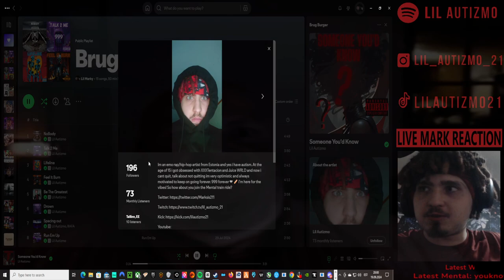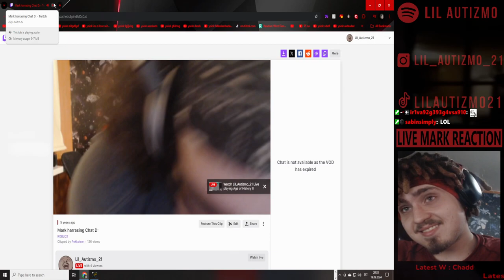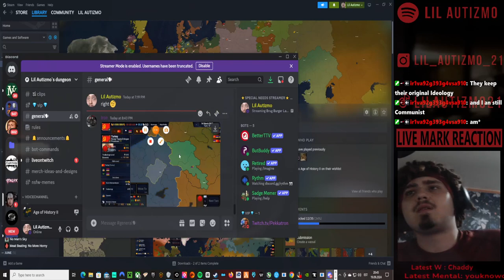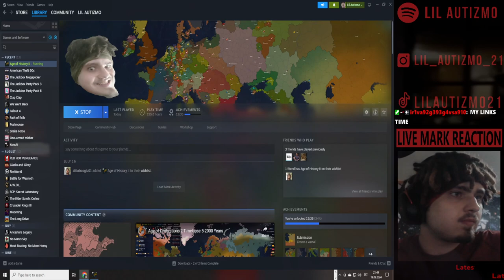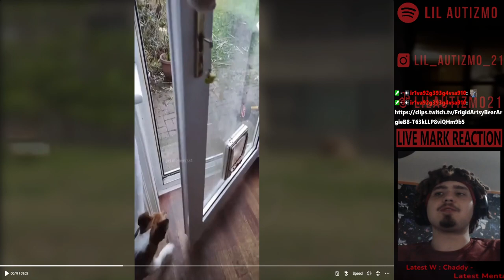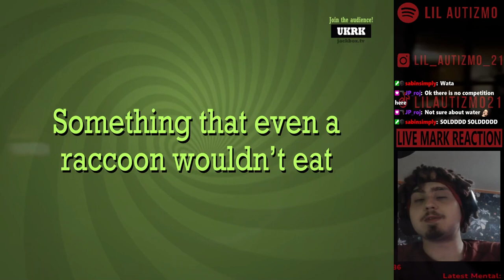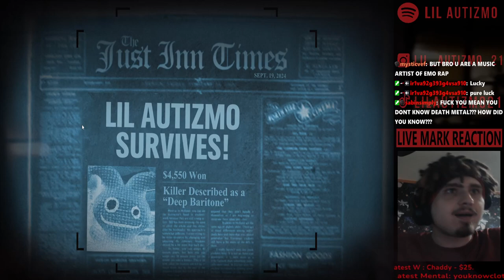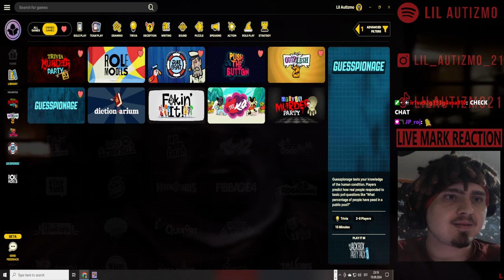🟥Lil Autizmo 🟥 Age Of History 2 🟥 + JackBox 🟥Full Stream! 2 🟥